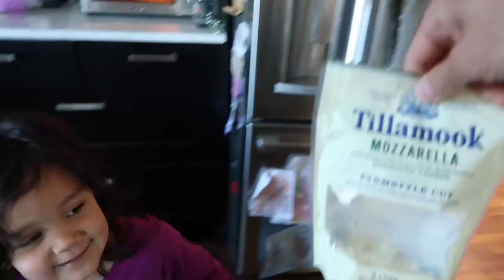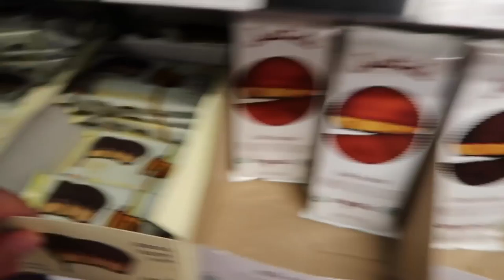CUTE and DOUBLE CUTE MAGIC TRICK!